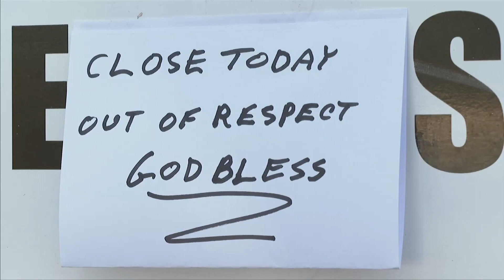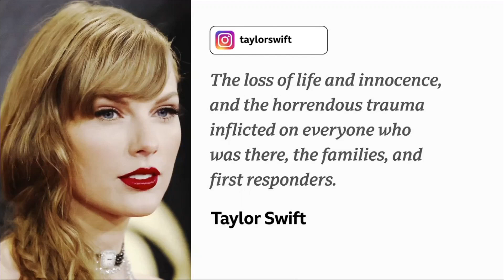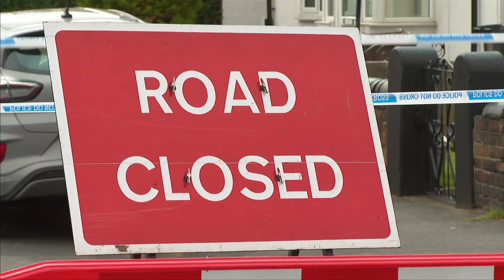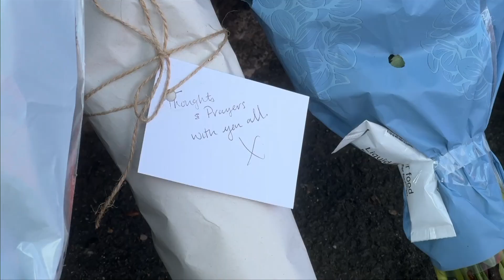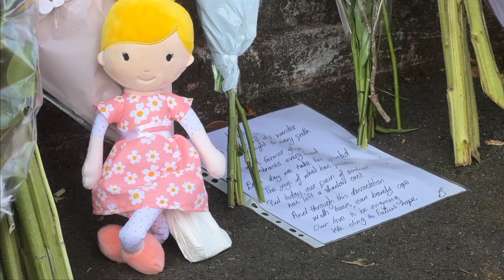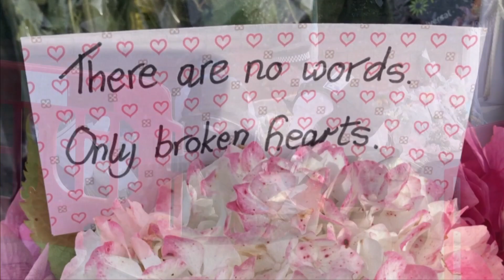North West Tonight: Southport knife attack - 30.7.2024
A special edition of North West Tonight on Tuesday 30th July 2024, the day after a multiple stabbing attack of children and two adults at a Taylor Swift themed dance class in Southport, Merseyside which at the time of posting killed three children aged 6, 7 and 9 during the UK summer school holidays.

A boy aged 17 was arrested at the scene.